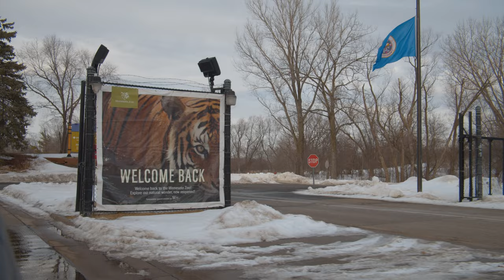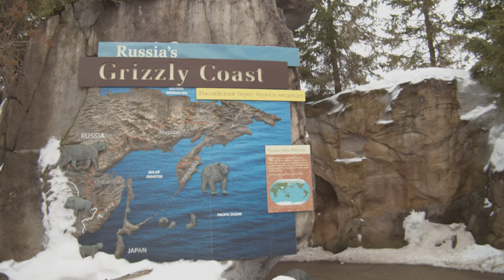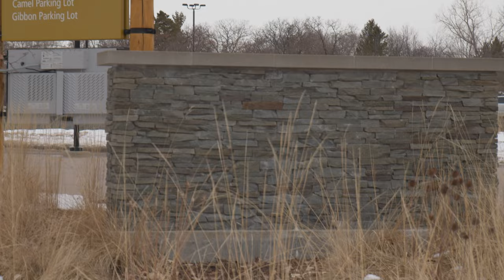Minnesota Zoo: A Short Film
Short Film by Wyatt Baillif, music composition also by Wyatt Baillif